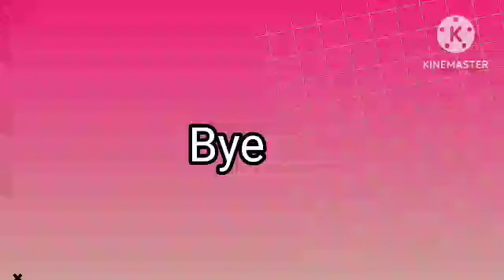Samosa recipe at home कीमे के समोसे बनाइए घर में Delicious Crispy perfect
🍽️ Welcome to Lifeline Kitchen! 🍽️
Yahan aapko milengi aasaan, swadisht aur restaurant-style recipes, jo ghar par banane mein simple aur khane mein lajawab hoti hain! Har video mein milega ek naya twist, expert tips aur unique flavors jo aapke khane ko banaenge aur bhi special! 🌟